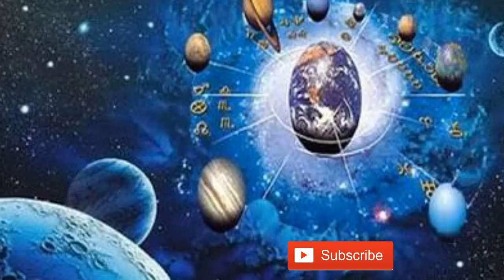अमावस्या को करें बस एक ये उपाय, होगा पितृ दोष दूर चमकेगी किस्मत Amavasya Special Budhwa